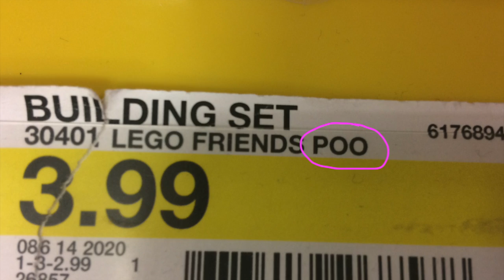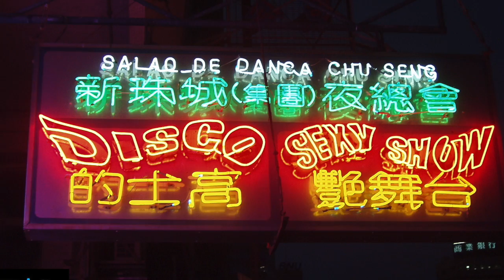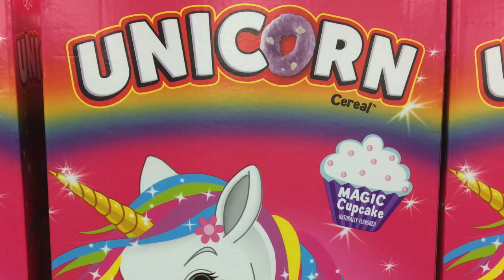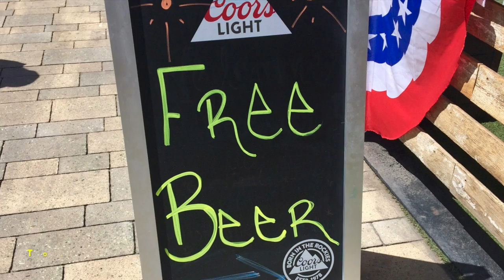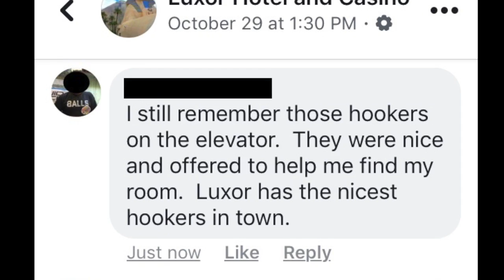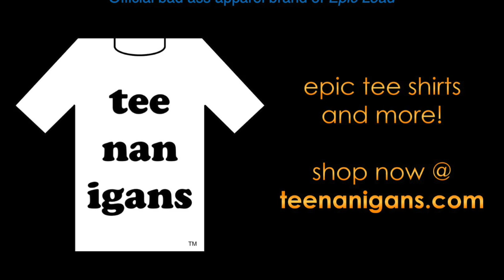Epic Photos Duece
This video Epic Photos.  Its Duece cuz its number 2!